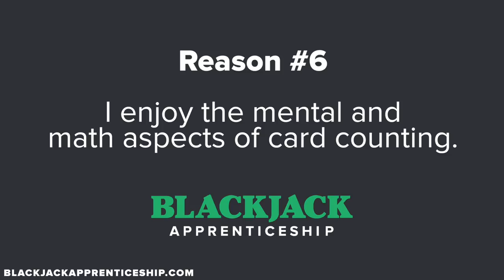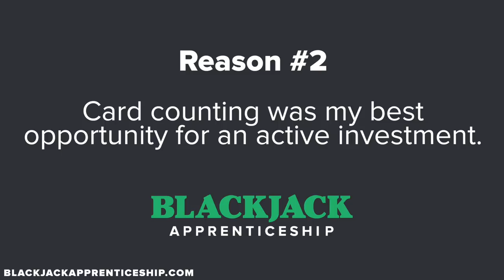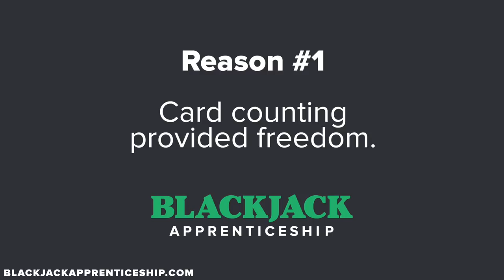Should You Count Cards?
Taking millions out of casinos, playing next to professional athletes, and building active investments while always seeking the next challenge.  Colin Jones, founder of Blackjack Apprenticeship and The Church Team (who took over 3 million dollars from casinos) shares a few reasons why he chose to become a professional card counter.